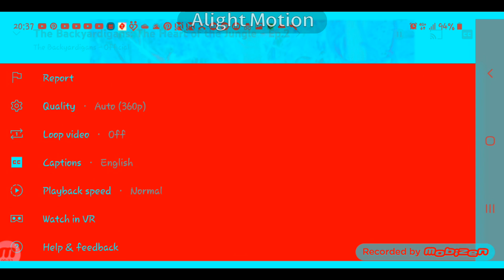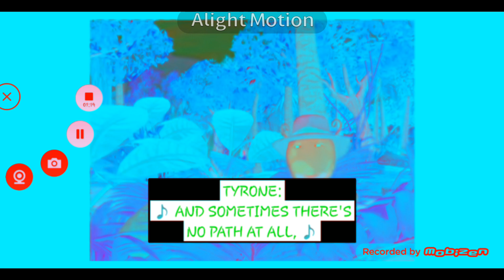The Backyardigans Into the Thick of it Song in G Major 5